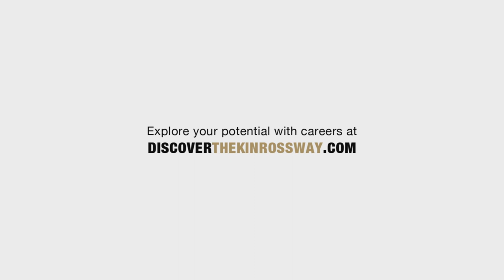Discover The Kinross Way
Our strength is in our people.

Kinross Gold Corporation is a Canadian-based gold mining company with mines and projects in Brazil, Canada, Chile, Ecuador, Ghana, Mauritania, Russia and the United States. We currently employ over 8,000 people worldwide.

Our core purpose is simple; we aim to lead the world in generating value through responsible mining. With this focus we have managed to transform ourself from a junior mining company into one of the most respected top-tier gold mining companies in the world.

As an entrepreneurial and nimble organization who pride ourselves on being different. We are committed to the health and safety of all employees and generating value for our stakeholders worldwide -- namely, the people who entrust us with their capital, livelihoods, communities and environments.

Our continued success depends largely upon us living and working according to our values -- every day, at every site, and in every office around the world. This is the Kinross Way. Our way.